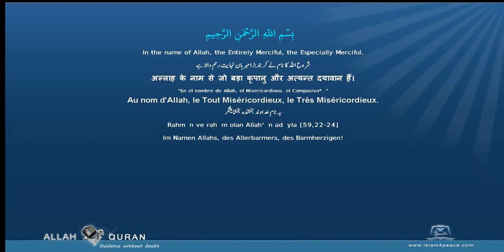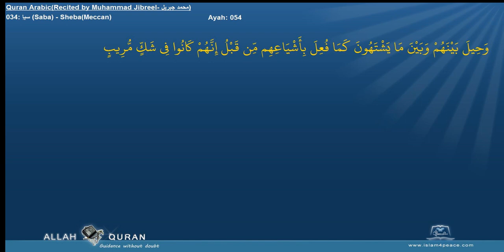Quran Recitation Muhammad Jibreel 034 سبإ Saba ShebaMeccan Islam4Peace com